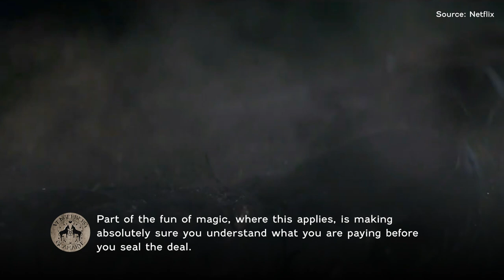S1E2 “Four Marks” | Around The Table: The Lore, Culture, and History Behind The Witcher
The world of Andrzej Sapkowski and Netflix’s The Witcher draws inspiration from real life history, folklore, and culture. Join Alyssa from GoodMorhen, the host and producer of Breakfast in Beauclair, and Witcher content creators Anita and Karolina of Witcher Kitchen, Brett from Whispers of Oxenfurt, Charlotte from Vengerberg Glamarye, Cyprian from Berlin, and Lars from Witcherflix in this episode as they share facts and tidbits about similarities between The Tower of the Gull at Aretuza and the Paris Catacombs, the Law of Equivalent Exchange, parallels to Greek and Roman mythology, differences between the adaptation and the original source material, and details from author Andrzej Sapkowski about the backgrounds of his characters and the development of the world.

Series Description: Welcome to Breakfast in Beauclair’s “Around The Table,” a series where we go around the Beauclair breakfast table with other Witcher content creators sharing facts and tidbits about the production and real life history, folklore, and culture behind an episode of Netflix’s The Witcher.

Breakfast in Beauclair is a global Witcher podcast. Every episode, host Alyssa of GoodMorhen sits with a new guest to discuss Andrzej Sapkowski’s The Witcher Universe and Netflix’s television adaptation. Join our international hanza as we accompany the witcher, Geralt of Rivia, and his destiny, Cirilla of Cintra, on their journeys across The Continent.

for a complete list of podcast episodes and social links. Find Breakfast in Beauclair on social at